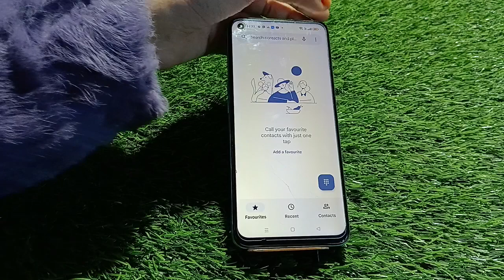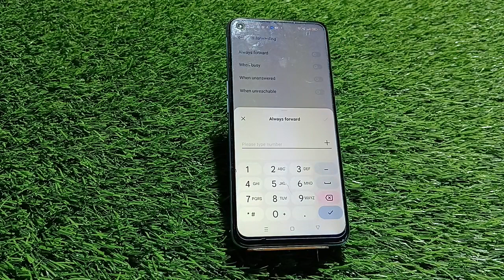How To Enable Call Forward Realme 10, Mein Call Forward Kaise KareCall Waiting Realme 10,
How To Enable Call Forward Realme 10,  Mein Call Forward Kaise Kare

How To Enablecallforward Realme 10, Mein Callforward Kaise Kare